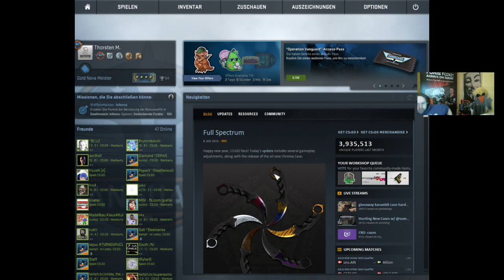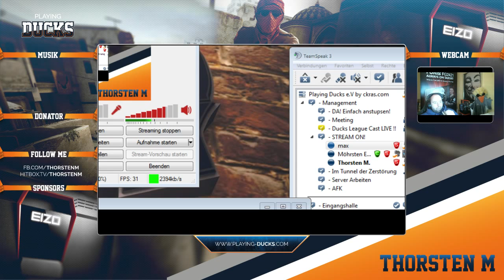[GER] CS:GO sMuRf by EIZO FG2421 - Jan 11th #2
CSGO play with Ducks mates